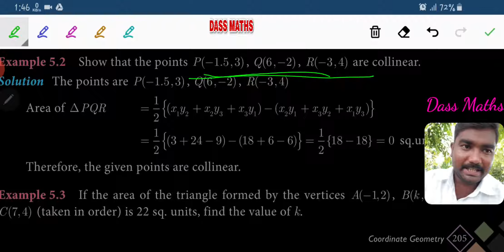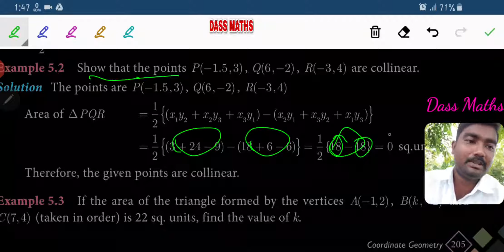Eg 5.2 for 10th maths ch 5 by Dass Maths